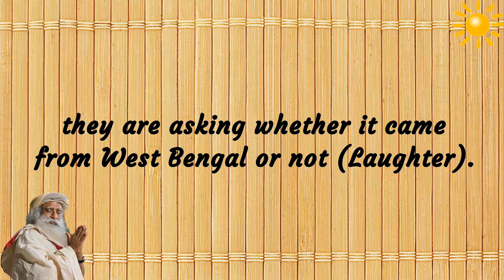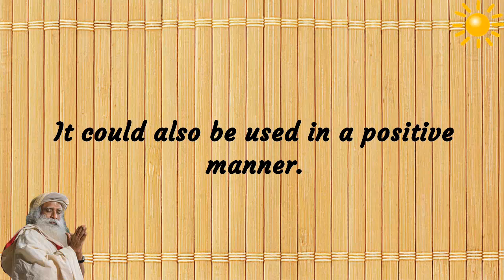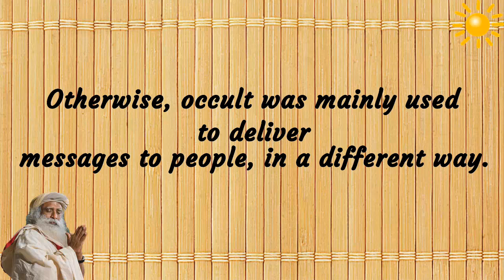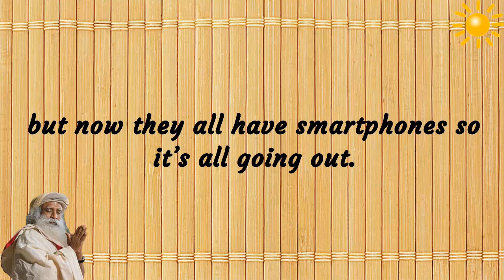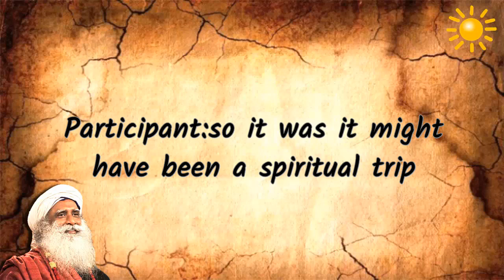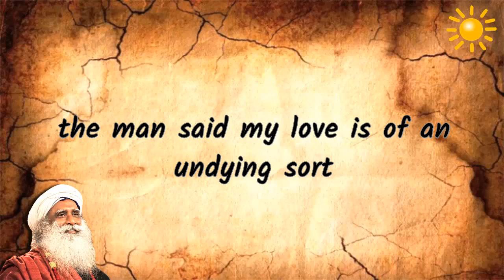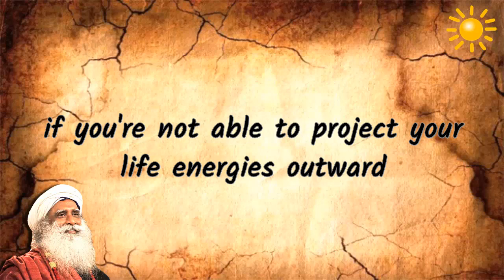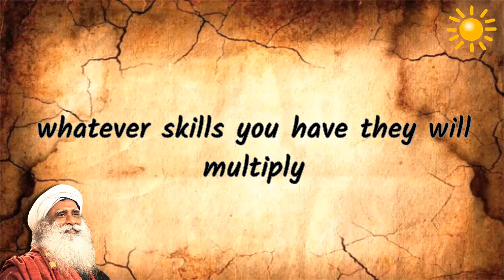Sadhguru - Occult as a technology to create certain impact..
-the truth of black magic.
-Occult is a certain technology that you can use your energies to create certain impact.
-people used it more negatively than positively.
-It could also be used positively. It’s like any other technology – you can either use it positively or negatively.
-people think occult means it’s negative.
No.
The usage has become unfortunately negative.It could also be used in a positive manner.
-occult is just technology.
-there is a instinct of self-preservation there is a longing to expand .if you hold on to instincts of self-preservation you build walls around yourself and these walls of self-preservation are also the walls of self imprisonment.